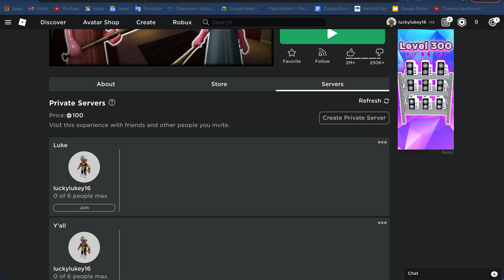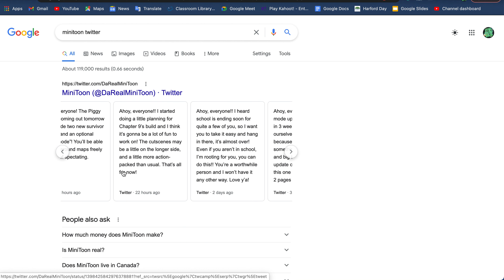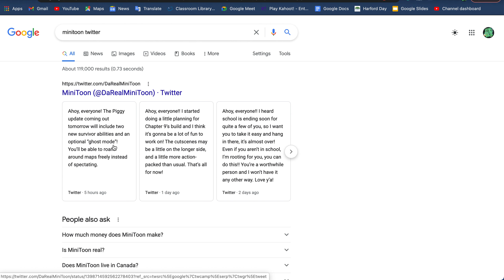Chapter 9 Leaks and Tomorrow's New Update!!! (roblox piggy)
Today I will be showing and telling you guys leaks on chapter 9 and tomorrow's new update! Watch to the end to see what tomorrow's update will be on!